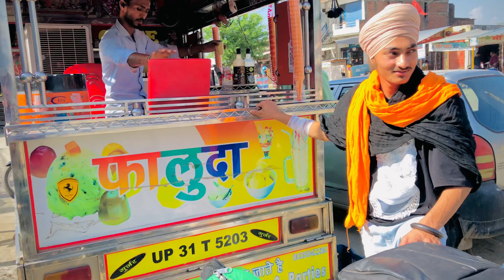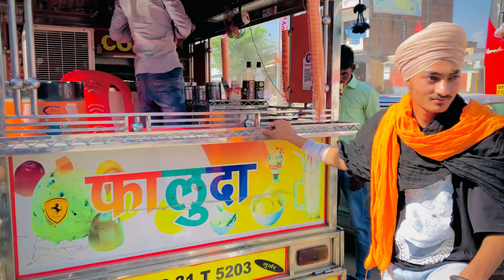Pra nu lyanda hostel toh 🏫//Exam over📚//New horn’s 📯// Meeting friends🤞🏻// Surprise Soon 😎